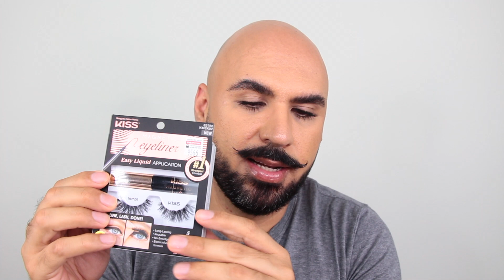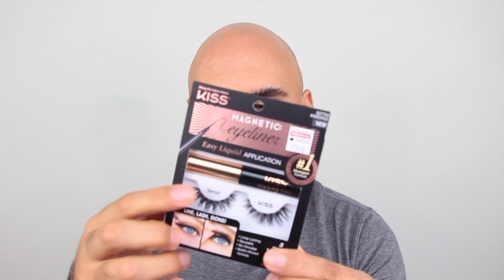PESTAÑAS Y DELINEADOR MAGNETICOS | SI FUNCIONAN!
HOLA!

Aquí voy con mi tercer intento con este tema.
Ahora quise probar este delineador y pestañas magnéticas, si MAGNETICAS! Yo se que el concepto suena bastante raro, pero realmente funcionan!
Como siempre, ojalá te guste el video

ABRAZOS FUERTES!

DONDE COMPRAR LAS PESTAÑAS:

Este video NO ES PATROCINADO, y mi opinion es totalmente honesta.